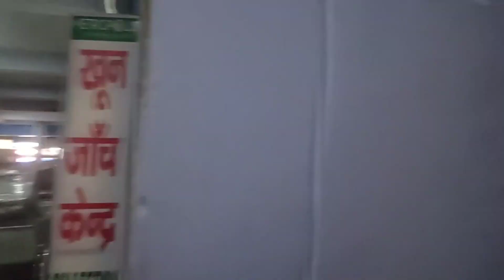Baarish ne Kiya sab Barbad || Suffering from Dengu || Ajju bhaiya ke Ghar ki sadak gayb😂